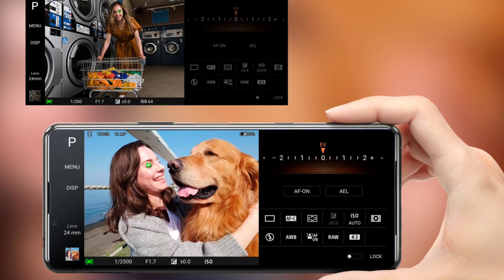R.I.P iPhone 13 pro max vs Nokia N95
The picture quality of the almost 15 years old phone will surprise you when compared to the almighty iPhone 13 pro max. Even after many years, the Nokia N95 has stood it’s ground . Rest in in peace Nokia.